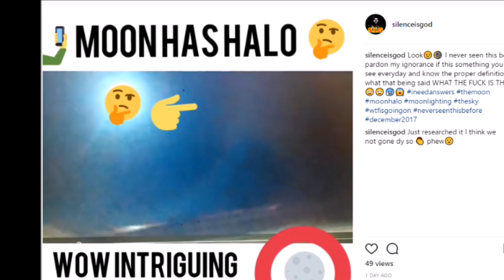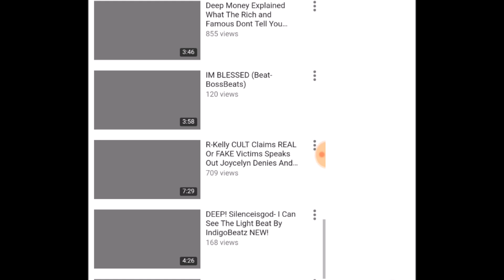MOON HALO VIDEO AND MEANING / 22 Degree Halo Around Sun Or Moon December 3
MOON HALO VIDEO RECORDED DECEMBER 2017 EXPLAINED / 22 Degree Halo Around Sun Or Moon December 3rd What makes a halo around the sun or moon? There’s an old weather saying: ring around the moon means rain soon. There’s truth to this saying, because high cirrus clouds often come before a storm. Notice in these photos that the sky looks fairly clear. After all, you can see the sun or moon. And yet halos are a sign of high thin cirrus clouds drifting 20,000 feet or more above our heads.
These clouds contain millions of tiny ice crystals. The halos you see are caused by both refraction, or splitting of light, and also by reflection, or glints of light from these ice crystals. The crystals have to be oriented and positioned just so with respect to your eye, in order for the halo to appear.
That’s why, like rainbows, halos around the sun or moon are personal. Everyone sees their own particular halo, made by their own particular ice crystals, which are different from the ice crystals making the halo of the person standing next to you.
Why is it called a 22 degree halo? Because the ring has a radius of approximately 22° around the sun or moon.